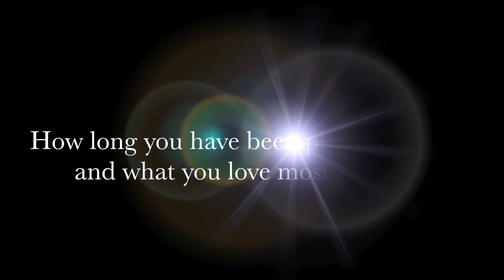LMS India Captain's Interview | Rahul Kohli | LMS World Series 2018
Interview of Rahul Kohli, skipper of LMS India side at first ever LMS World Series, that will be held in Chester, England at August 2018.